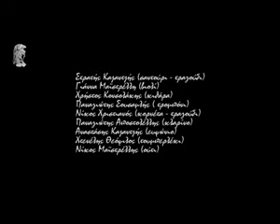ΑΤΖ ΚΑΡΣΙΛΑΜΑΣ ΚΑΙ ΜΠΑΛΟΣ